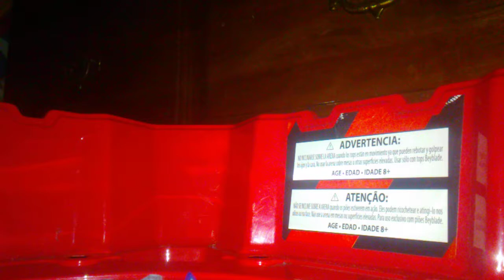Beyblade fight valtryek v2 vs anubion